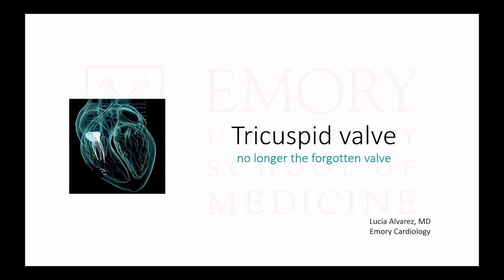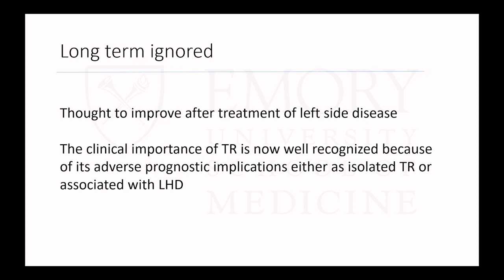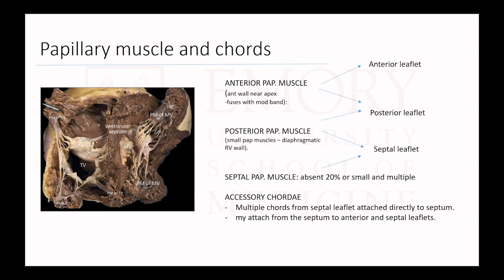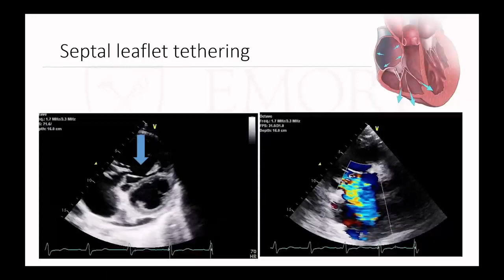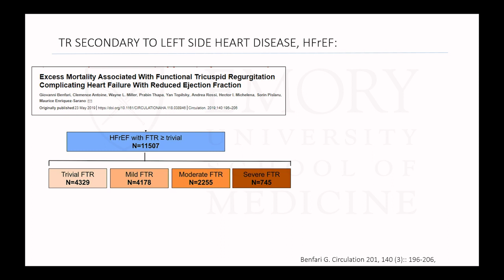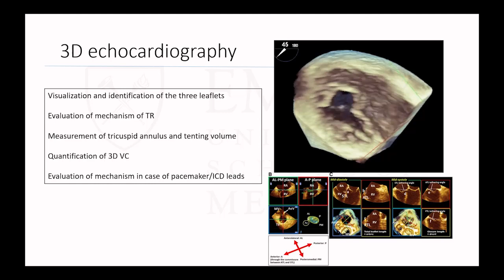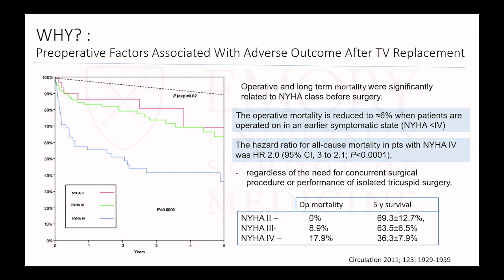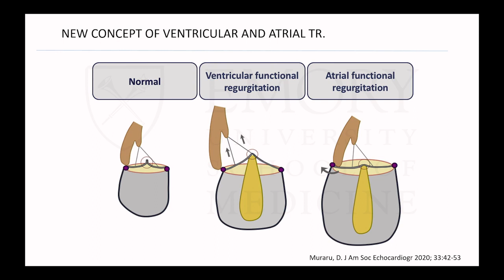Emory Cardiology Grand Rounds 03-09-2020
Speaker: Lucia Alvarez, MD
Topic: Tricuspid Valve: No Longer the Forgotten Valve